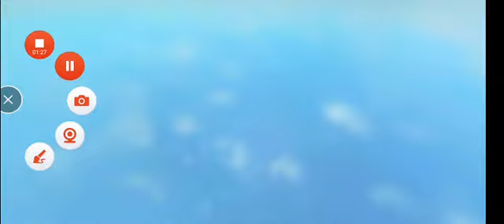sorry it was so short i had to get of